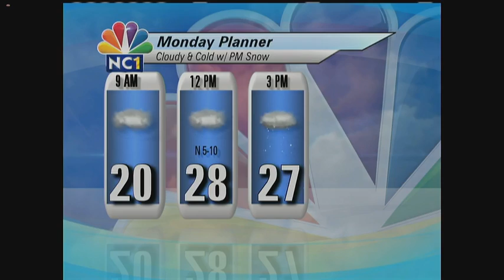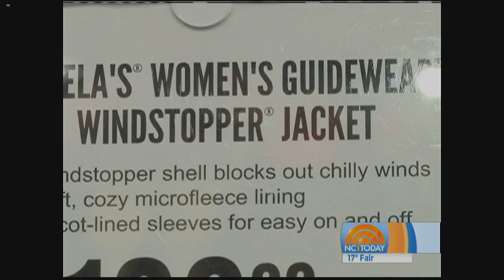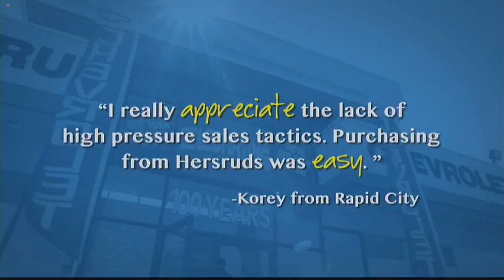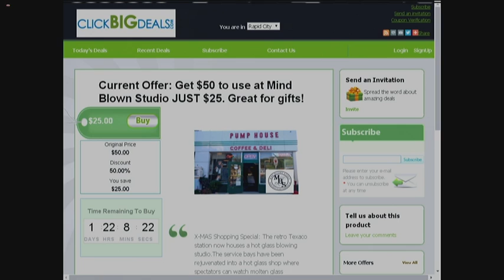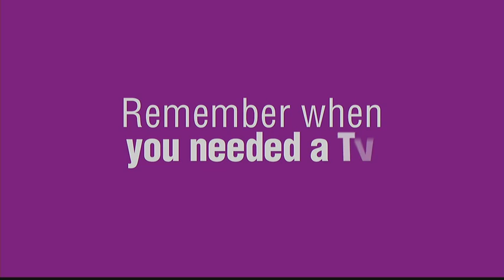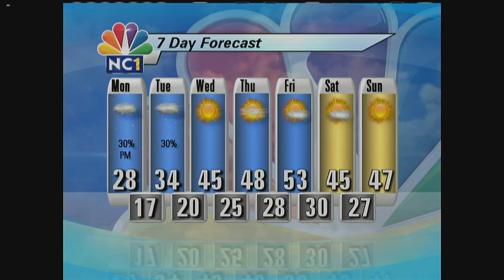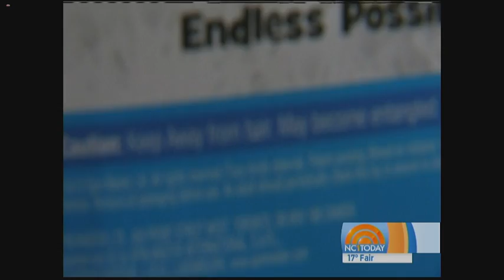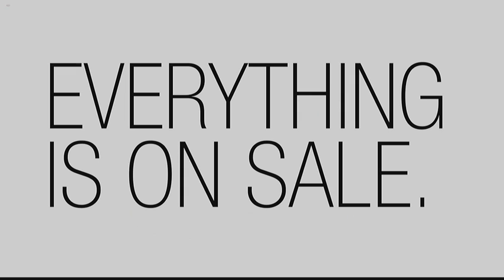NC1 Today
KNBN 6am news